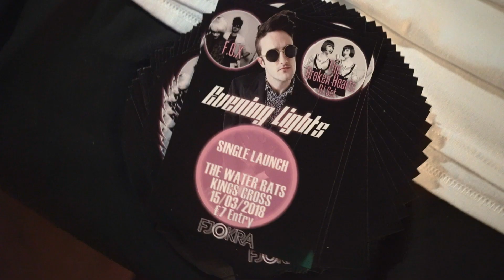Fjokra - 'Evening Lights' Single Launch 2018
Footage from Fjokra's single launch of 'Evening Lights' in London on March 15th 2018.

Filmed and edited by Helen Duque.

Fjokra is a multi-instrumentalist, singer and composer hailing from Dublin, Ireland. While he creates and records his music from the comfort of his London home studio, on stage his live band comprises of Annie Bea (vocalist, percussionist) Jack Richardson (guitarist) and Filippo Galli (drummer) along
with garbage lids and lots of elements that would not normally appear on stage with any average band.

The band has gained a reputation for exhibiting uniquely bizarre and eclectic live performances, which are reflected in the insanely exhilarating videos. The visual element fully embraces his music, encouraging the outrageous, the unexpected, removing all boundaries of reality, taking the viewer and listener to places that are equally fantastic as they are surreal.

The debut EP ‘Thoughtsteps’ featured the video and lead track ‘Get Amongst It’ collecting plaudits on a daily basis and was shortlisted for the ‘Most Bizarre’ section of the Berlin Video Awards 2015 and securing a part and sync in the movie ‘Miss You Already’ starring Toni Collette and Drew Barrymore. The EP picked up numerous plays across national radio for both the UK and Ireland including the likes of BBC Radio 2, BBC 6 Music, Absolute Radio and RTE 2.

More recently, Fjokra has released two singles ‘Sick Kids’ and ‘Bang On The Door’, the latter which was heavily favoured by BBC 6 Music and made the ‘6 Music Recommended Track Of The Week’ playlist as well as being played regularly by the likes of Tom Robinson, Mary Anne Hobbs, Radcliffe & Maconie and Chris Hawkins.

Surrounded by music growing up, Fjokra started playing the piano at the tender age of 3… no, we mean really playing… not sticky fingers bashing keys kind of playing… His mother played the Church organ every Sunday in the local village church – which remains to this day his favourite instrument.

In complete juxtaposition to his Mother's influence, Fjokra’s Father was in a number of 70’s rock bands, supporting artists like Suzie Quatro and filling the house with songs from The Beatles, Steely Dan and Rory Gallagher.

As he grew up, Fjokra embraced a number of instruments including guitar, bass, drums, percussion, trumpet, piano and vocals – a true multi-instrumentalist.

Fjokra studied at the Dublin Institute of Technology before attending Salford Uni in Manchester to study popular music. His musical influences at this time included Faith No More, Deftones, Mr Bungle and Slipknot, Dr. Dre, Snoop Dogg and Eminem – but the big turning point was when he found Beck, Bjork and Prince and blended ALL of these influences together into one great big sound.

Pushing melodies and hooks to the max, sharp lyrical twists and unusual breaks and beats became the audio foundation of the birth of Fjokra.

Fjokra has also collaborated with an impressive list of names as a performer, producer and instrumentalist with artists like The Clash, Duran Duran, Tyondai Braxton (Battles), Reeps One, Lazy Habits and Hollie Cook. He has written music for advertising campaigns such as EE Connected World with Kevin Bacon and G-Shock. - Never Give Up, Absolute Vodka and Philips to name just a few.

He also performs regularly with Annie Bea as a piano and voice Jazz &amp; Blues duo, playing for the likes of Quentin Tarantino, Ennio Morricone and Leonardo Di Caprio's Oscars after party.